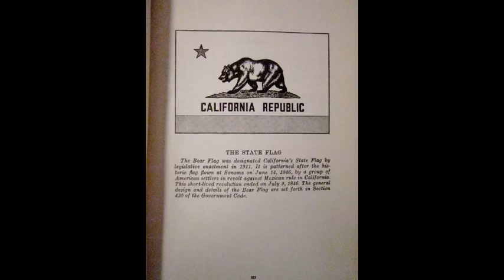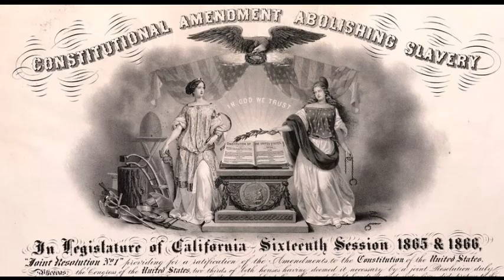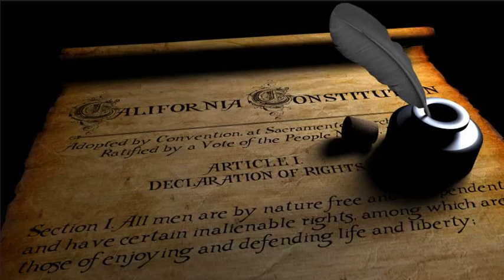CALIFORNIA CONSTITUTION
The Original Constitution of California 1849.